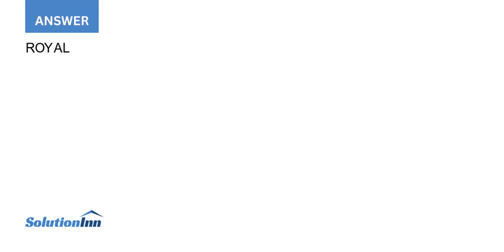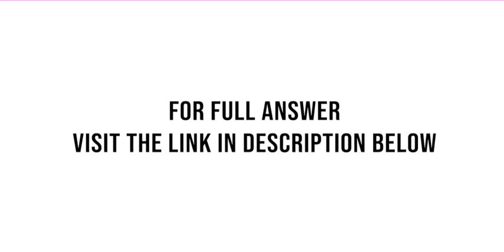Terry Zelinski the owner of Royal Mountain Tours prepared the following trial balance at March 31...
Terry Zelinski, the owner of Royal Mountain Tours, prepared the following trial balance at March 31, 2021. A review shows that Terry made the following errors in the accounting records:1. A purchase of $400 of supplies on account was recorded as a credit ...